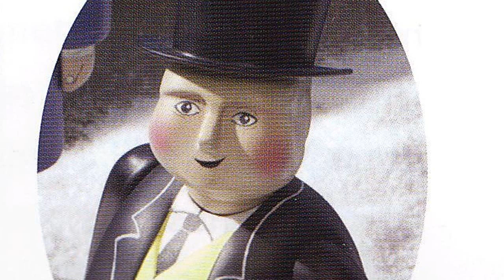Thomas and Friends - It's Only Snow Photos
Taken from the Thomas and Friends 2004 Aunnal from the UK.

Some photos are bulrry but nevertheless.